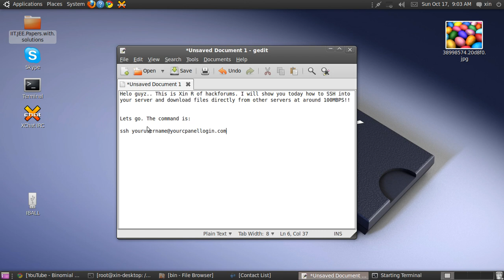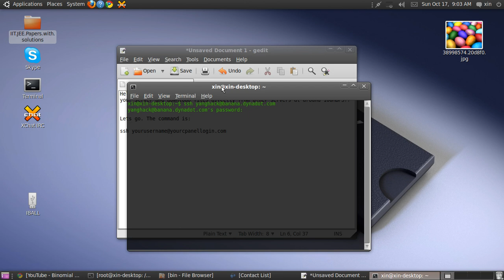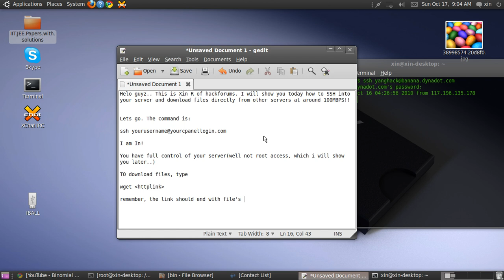SSH into server and download files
A simple method to. Al i need for my help is your subscription. :D